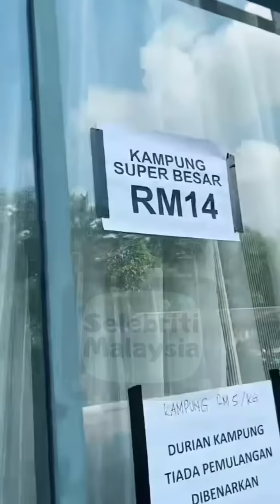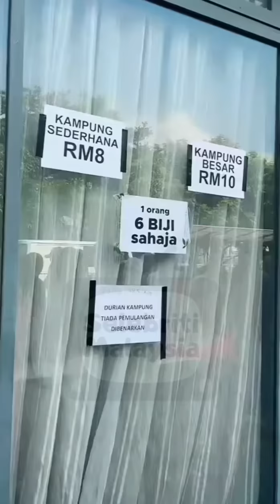Aliff Syukri || Bakal Menunaikan Haji Minggu Depan.. Durian Ada Sehingga Esok Sahaja